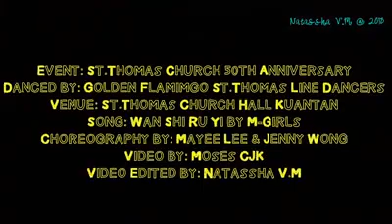Ruyi CNY 万事如意 line dance (27/1/18)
choreographer : Mayee Lee & Jenny Wong
performed by Shirley Bang and students , kuantan GOLDEN FLAMINGO LD GROUP